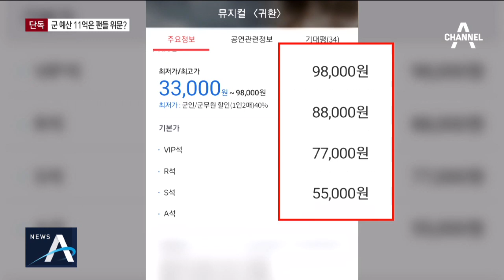[단독]군 예산 11억 들인 뮤지컬…‘제작사’만 남는 장사 | 뉴스A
유명 아이돌 출신 병사들은 군 신분이다보니 출연료를 받지 않고 뮤지컬 공연을 합니다. 제작비에 육군 예산까지 투입되는데, 일반인에게 판 티켓 수익까지, 공연 제작사 배만 불린다는 지적도 나옵니다. 노은지 기자입니다.

[리포트]
올해 육군이 뮤지컬 공연에 지원한 예산은 11억 6천 만원입니다.

군은 지원한 예산만큼 공연 티켓을 받고 공연 수익은 제작사가 갖습니다.

지난해 공연한 '신흥무관학교'의 경우 1만 3천장이 장병에게 할당됐는데 전체 관람객의 10% 수준입니다.

5만원에서 9만원선인 티켓은 대부분 연예인 병사의 팬들이 구입합니다.

일부 팬은 표를 사재기했다 비싸게 되팔기도 합니다.

'신흥무관학교'의 공연 수익은 70억원이 넘는데 군인 신분이라 출연료를 받지 않는 연예인 병사가 대거 동원된만큼 제작사 입장에서는 제작비가 절약된 셈입니다.

[공연 홍보대행사 관계자]
"(배우들이) 군에 소속돼 있어가지고 그 안에서 해결이 되는 거에요"

군 장병들에게 문화 콘텐츠를 제공하고 국민과 소통한다는 뮤지컬 공연 취지가 무색해보입니다.

채널A뉴스 노은지입니다.

영상취재 : 이호영
영상편집 : 유하영

〈평일〉
08시 00분 라디오쇼 정치시그널 (유튜브 라이브)
08시 50분 김진의 돌직구 쇼
10시 20분 김진의 더라방 (유튜브 라이브)
12시 00분 뉴스A 라이브
15시 50분 강력한 4팀
17시 20분 뉴스TOP10
19시 00분 뉴스A

〈주말〉
12시 00분 토요랭킹쇼·뉴스A 라이브
17시 40분 뉴스TOP10
19시 00분 뉴스A